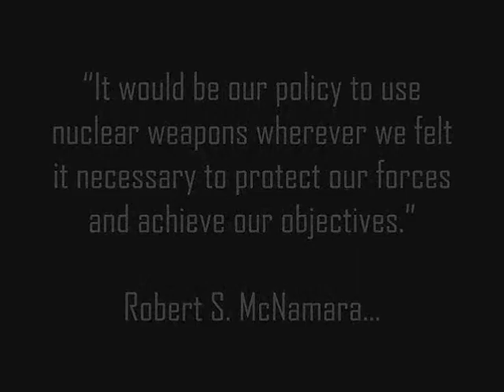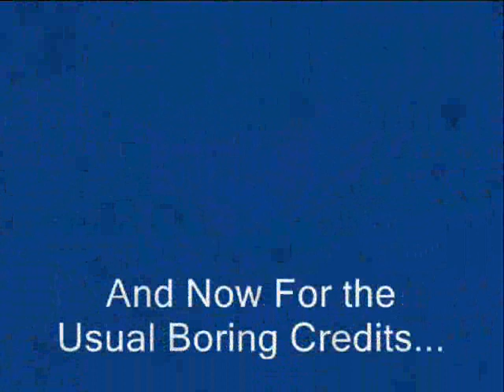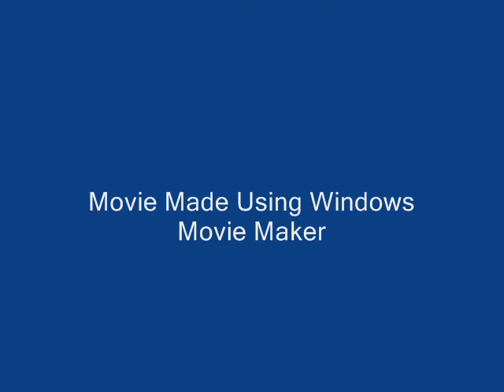Supreme Commander Nuclear Annihilation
Just a quick vid I slapped together, with some footage for playing around launching Nukes in Supreme Commander, mixed to music from Terminator 2 (Techno/Electronic Remix of the Theme) & Dune.

End Theme from Dune, love it so much, added screen shots to end to prolong it...  Damn Windows Movie Maker kept crashing after adding just one more clip/image or transition, so its got almost a minute of Black at the end of movie with music playing...

I really should of used Premeire Pro on it, but was too lazy & didn't want to be sitting here for the next few days making it LOL.